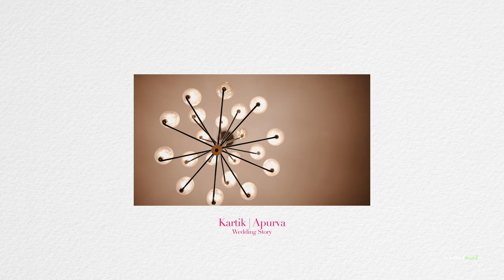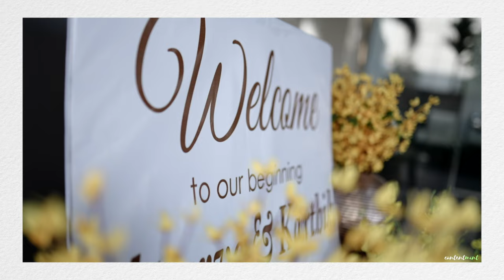Karthik | Apurva | South Indian Wedding Trailer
A ContentMint Film